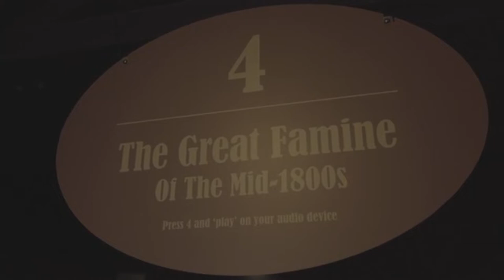Is Cobh Ireland Worth Visiting?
For a small town,  Cobh punches above its weight and few towns have such a rich history or so much to do as Cobh. Cobh is surely worth visiting. This stunning island town nestled in Cork Harbour is steeped in history and there are many activities to keep the whole family busy.